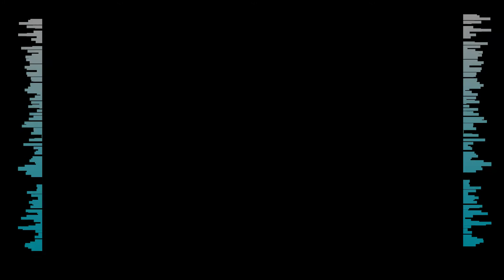Bars video fx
video fx
video editor
,videofx,video
video fx apk
best video fx
video fx maker
video fx kya hai
video مقطع مونتاج احترافي باستخدام برامج الخدع البصرية مثل برامج الافتر افكت Adobe After Effects
 كذا والمقطع عبارة مادة مرئية للإستخدام في برامج المونتاج مثل
1 السوني فاقس  Sony Vegas
2 والبرمير  Adobe Premiere Pro
هذا المقطع أنتج من قبل M video texture
وهذه قناة تهتم بنشر كل ما يتعلق بالمقاطعة المرئية مثل
الخلفيات والكثير من المواد الهامة
Stock footage
Footage

video fx
video editor
,videofx,video
video fx apk
best video fx
video fx maker